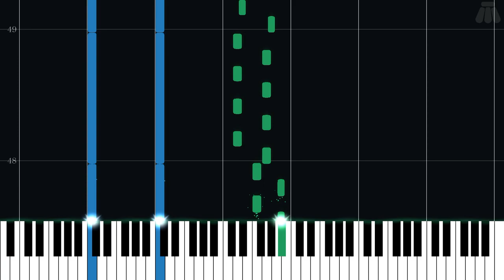Rainy Mt. Crenel - The Legend of Zelda: The Minish Cap - Intermediate Piano Tutorial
Intermediate Piano Tutorial for Rainy Mt. Crenel from The Legend of Zelda: The Minish Cap (2004) in the The Legend of Zelda series.